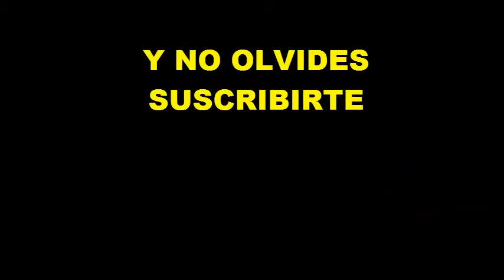ABRO SUMINISTROS COMUNES Y PASA ESTO WoW